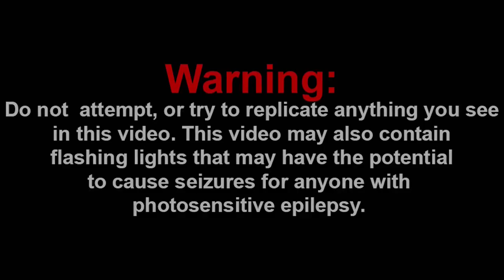SORA FLIPS OFF WALUIGI!!! || Mario Reacts To Nintendo Memes Reaction!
Channel Members:
~SuperGB64
~Frogiman

Discord: Super Mario Gamer 001#7883
Nintendo Switch Friend Code: SW-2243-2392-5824

-SMG001, 2021